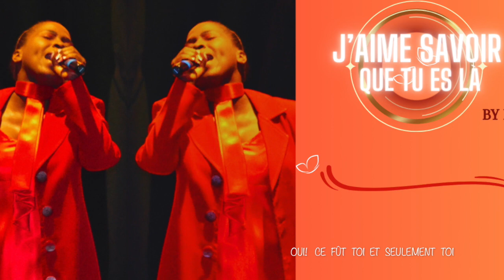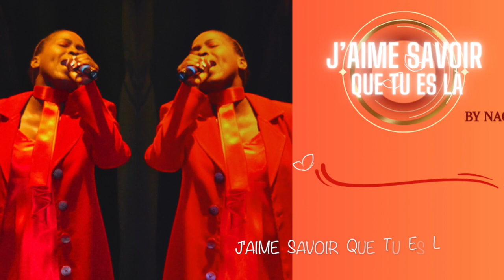J'AIME SAVOIR QUE TU ES LÀ. NAOMIE LUAP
INTERPRETE : NAOMIE LUAP
PROGRAMMATION   JEAN MICHEL CRÉTINOIR
ARRANGEMENTS:  NAOMIE LUAP & JEAN MICHEL CRÉTINOIR
CHOEUR: NAOMIE LUAP
MIX & MASTERING: DANIEL ADINARAYANIN

AUTEUR/ COMPOSITEUR: KIRK FRANKLYN
(Is good to know that you are there)

SHINE'S PROD STUDIO
BLESSINGS